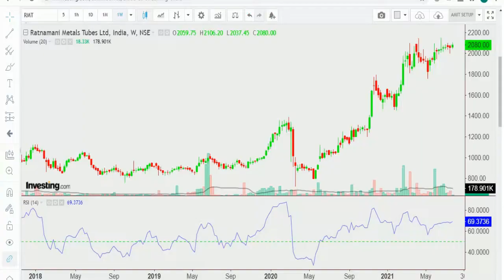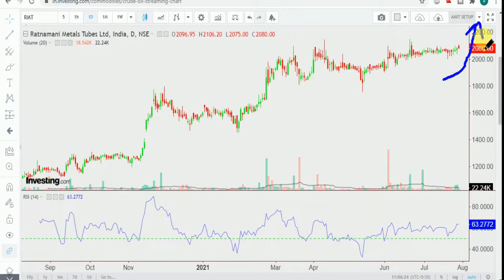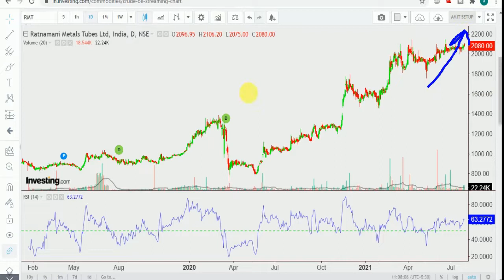🔥RATNAMANI METALS BUY OR SELL? RATNAMANI METALS SHARE LATEST NEWS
fundamental analysis, stock market, stock picks, RATNAMANIMETALS , amitgolchha , RATNAMANI METALS BUY OR SELL?